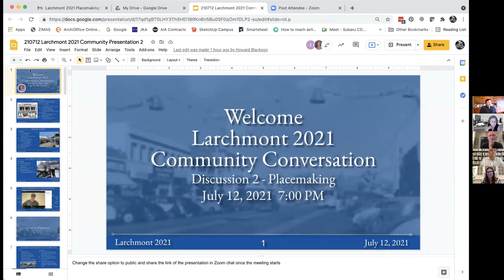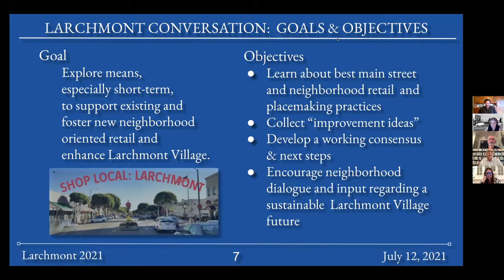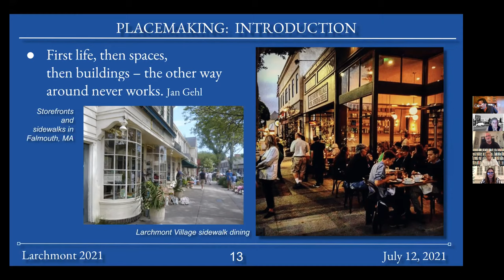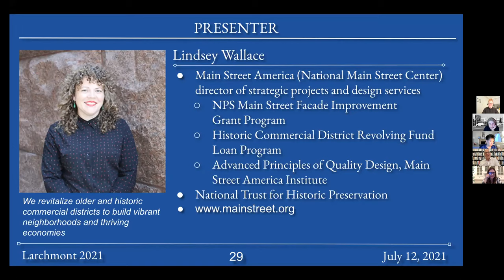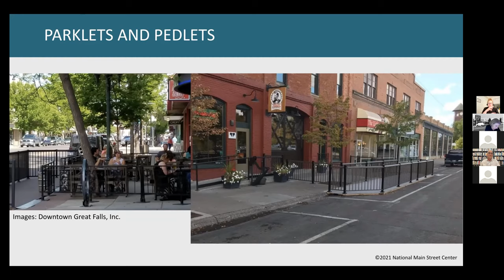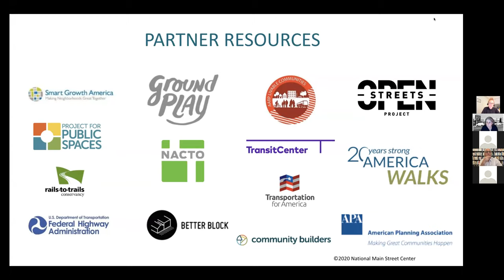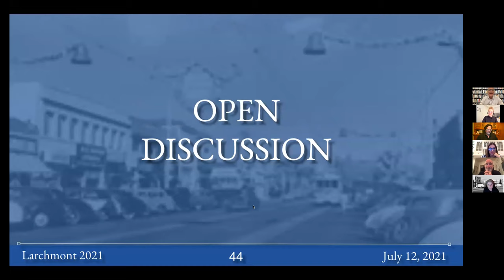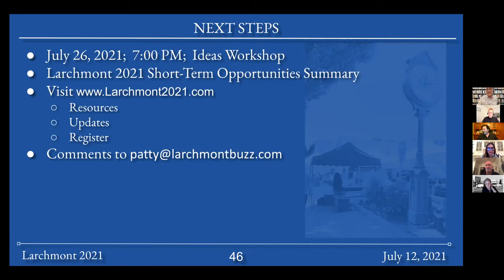Larchmont 2021 Community Conversation #2: Placemaking Futures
Larchmont 2021 A Community Conversation #2 Placemaking with Howard Blackson, an urban designer from San Diego, who has specific expertise in neighborhood development and advocacy, and Lindsey Wallace, Director of Strategic Projects and Design Services for the Main Street America Institute, which originated with and still maintains close ties to the National Trust for Historic Preservation.